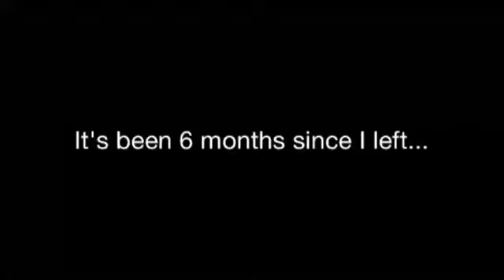A Thanksgiving Homecoming